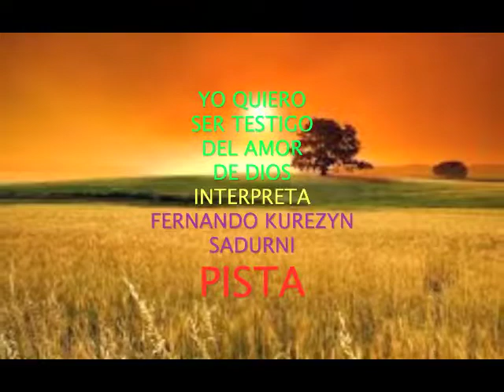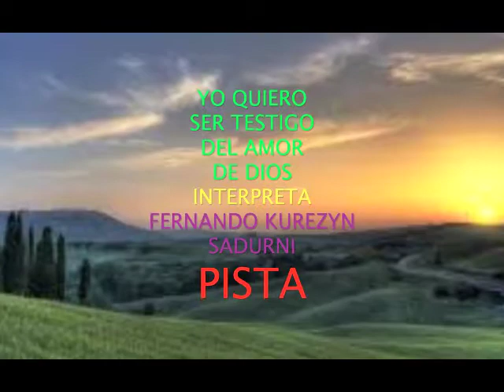YO QUIERO SER TESTIGO DEL AMOR DE DIOS,,PISTA,,,FERNANDO KUREZYN SADURNI,,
YO QUERO SER TESTIGO DEL AMOR DE DIOS,,,,PISTA,,,,INTERPRETADA POR FERNANDO KUREZYN SADURNI,,,CON SUS TECLADOS,,,PARA LA GLRIA DE DIOS,,,,,,
MI CEL Y WATTS APP ES,,,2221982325,